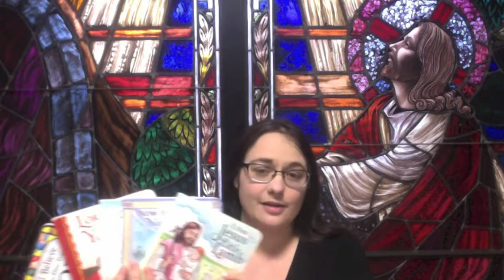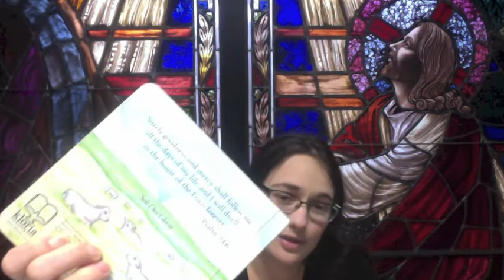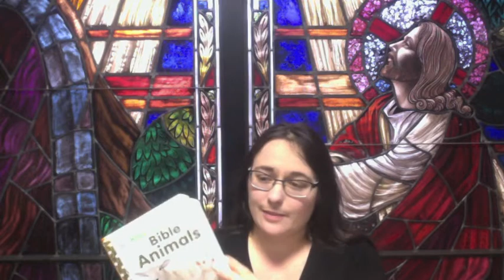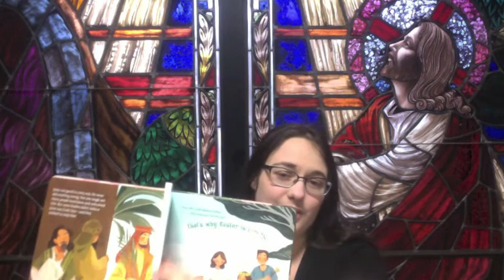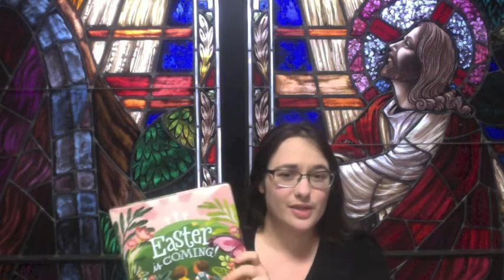Great Books Infants and Toddlers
Looking for Christian board books for infants and toddlers? Here are some we suggest:

I Am Jesus Little Lamb- Pictures put to the lyrics and the full song in the back of the book.

Similar books by Kloria Publishing.

Say and Pray Devotions- Simple devotions for families with Bible verses and prayers.

Touch and Feel Bible Animals- Book where kids can feel different animals.

Little One, God Loves You- Cute book about a bunny learning ways to serve God.

Easter is Coming- Longer book going through why Jesus had to come and through Holy Week.

Honorable Mentions:
My Church Words Book- Words to help children understand different objects and concepts in churches.

God Gave Us You-  Wonderfully written book explaining where children come from in an easy and satisfying way to understand.